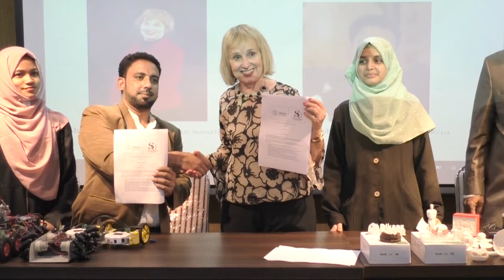MOU between Dikanz and Stratford University (USA)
Dynamic Infinite KANZ Pvt. Ltd. from Hyderabad, Telangana made an MOU with Stratford University USA, to promote the modern technological education focusing on Robotics, 3D printing and IoT (Internet of things) through online education.

Mr. Mohd Naveed Khan CEO founder of DIKANZ Pvt. Ltd., Mrs. Mary Executive Vice President of Stratford University and other directors have addressed the MOU event.
Mr. Mohd Naveed Khan, CEO and founder of DIKANZ Pvt. Ltd.  said, our main motive is to make modern  technological education affordable to every individual.